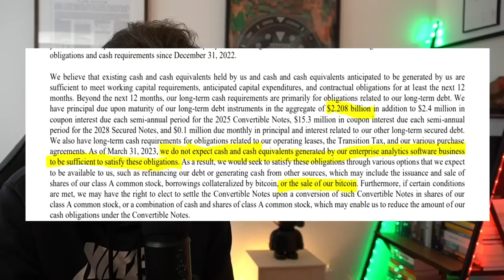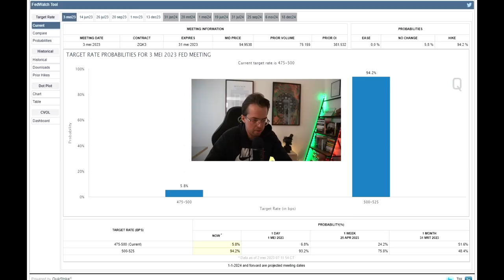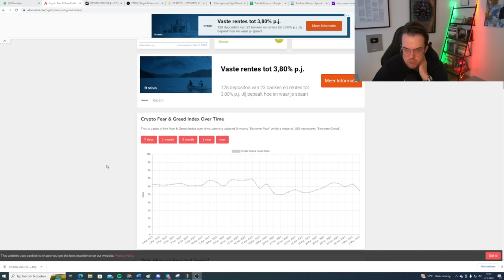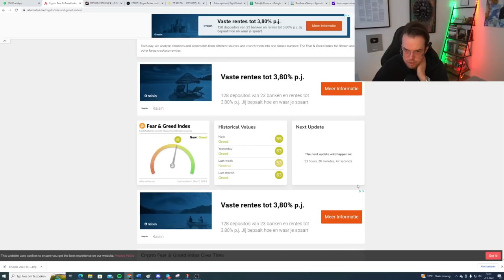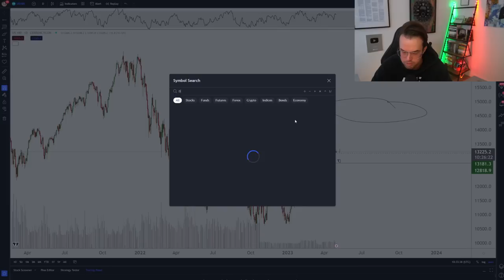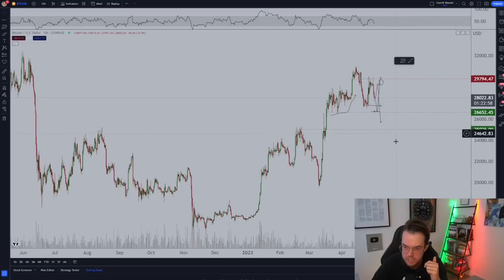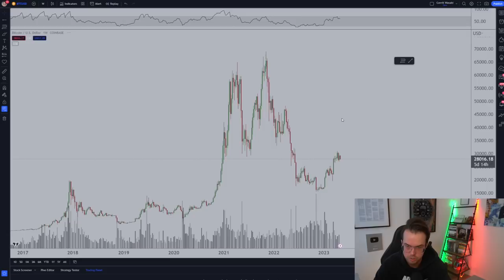Understanding The Impact of the FOMC and MicroStrategy on Bitcoin Price | CryptoMichNL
🗣️ Join my trading group for real time trades & latest market updates

First Republic Bank is the largest bank failure since 2008, through which tax payers are paying for it. What about MicroStrategy? Will that one start selling their Bitcoin to survive and what can we expect from the FOMC on Wednesday evening? Tune in at 19.30 CET to make sure that you will get all the information you need!

💰 Enter the waiting list for the Crypto Course Level 1 and WIN a FREE course. The course will cover everything related to Crypto, Bitcoin, DeFi, Ethereum, NFT’s, Fundamental & Technical Analysis and Portfolios

👏 All links to get you to the next level in your journey as a Crypto investor and trader!
▪️ My Trade Letter, three times per week all crypto market info

📲 Stay up to date on more insights:
▪️ Three times per week, the latest market information on Crypto, Bitcoin and more in our Trade Letter
▪️ One week FREE access to our Premium Platform, where you can see all my real time trades in FX, crypto, copytrading and more

0:00 Intro
2:39 Biden update & bank failures
12:34 FOMC meeting
15:39 Crypto & TA updates
22:20 TA